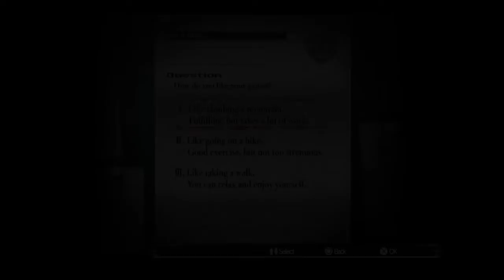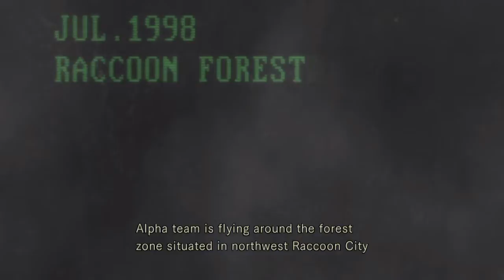Resident Evil (Funny) Walkthrough Pt. 2 - Slacker Gaming